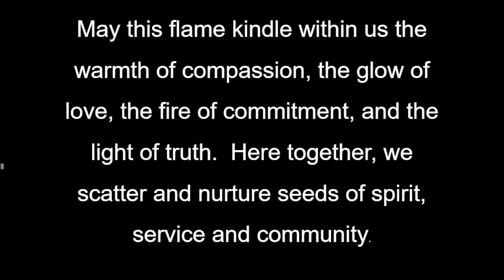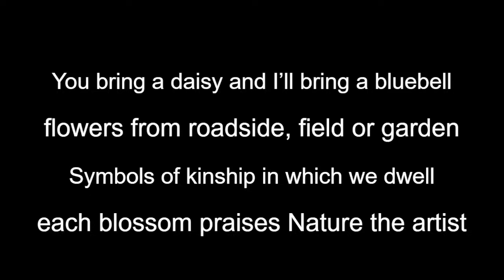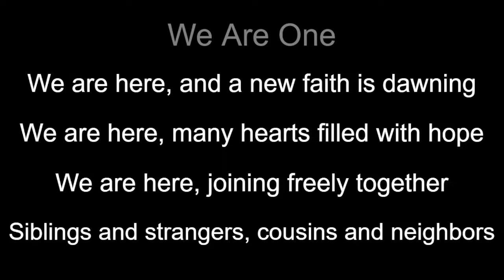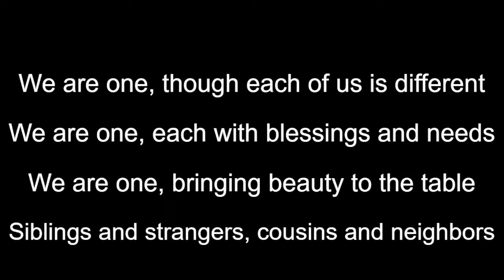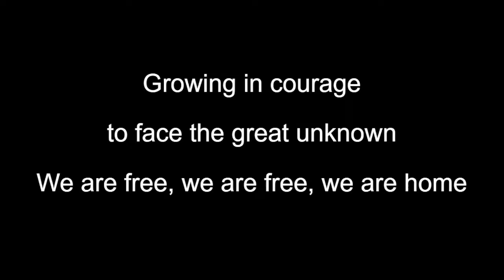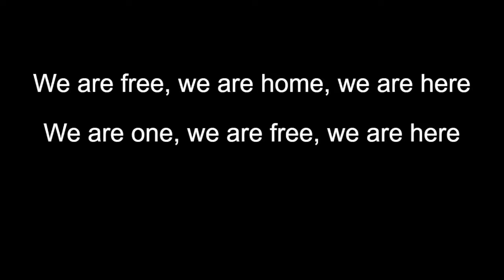FLOWER COMMUNION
This year marks the 100th anniversary of Norbert Capek’s uniquely Unitarian Flower Service. We will celebrate with special music from the Choir, and of course, flowers.

Bring a flower to the service.

Rev. David with Meg Whaley
Music Director - Alex Chilsen